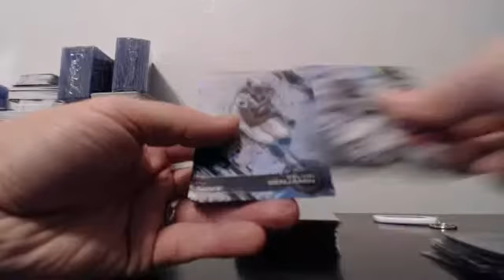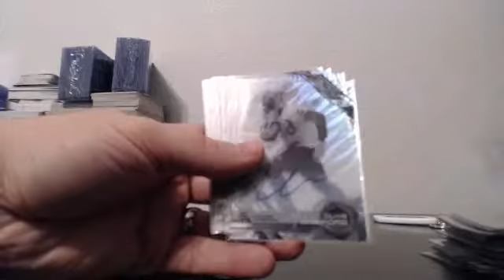2015 Topps High TEK Full Case Team Break EBAY Guzman_15 12-21-15 Case #3 Recap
2015 Topps High TEK Full Case Team Break EBAY Guzman_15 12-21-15 Case #3 Recap - Captured Live on Ustream